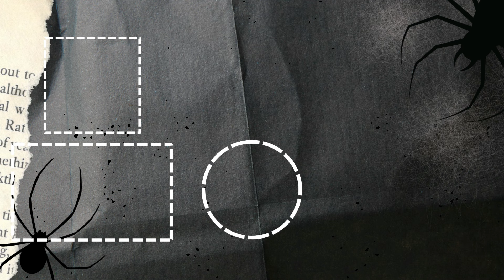Mis SUEÑOS REVELAN Cuando Alguien VA A M0RIR | Misterios con Alma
James y Juan discuten sobre la habilidad de Juan para poder soñar y revelar secretos futuros